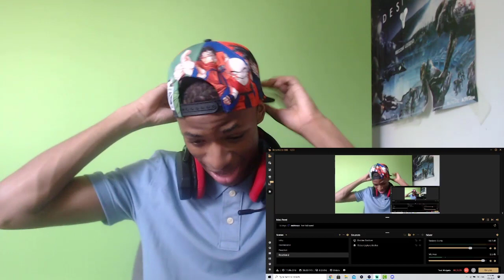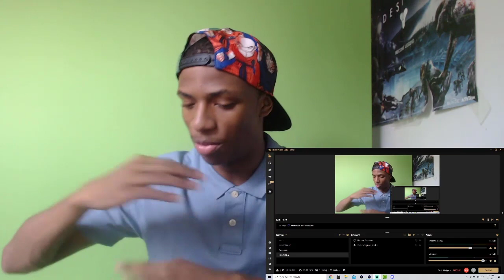GOJO RAP REACTION | "Running in Blind" | RUSTAGE ft. McGwire [JJK]